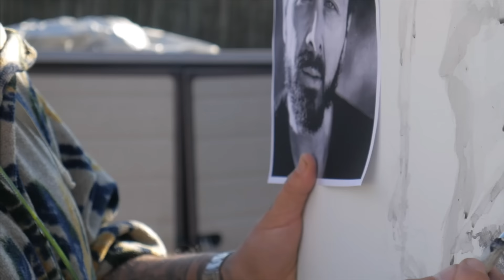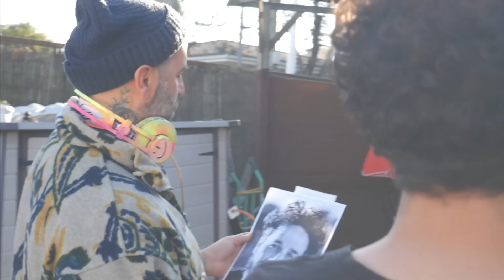Nani Cortés - Nadie Me Conoce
Grabación y Edición: Miguel Molina
After Effects: Sebas Sánchez "El Palo"

Producción: Juan Manuel Fernández "Panky"

Voz: Nani Cortés
Guitarra: Juan José Suárez "Paquete"
Bajo: Josué Ronkío
Percusión: Israel Llanos
Coros y Palmas: Amara y Coral Rodes.

Grabado en Dalia Studios por Rafael Reyes "El Tortillas"

Mezcla: Eduardo Ruiz
Mastering: Kadifornia Mastering
Productora: Flamenco Bohemio
Distribuidora: Kraken Digital

Letra:
Coming soon